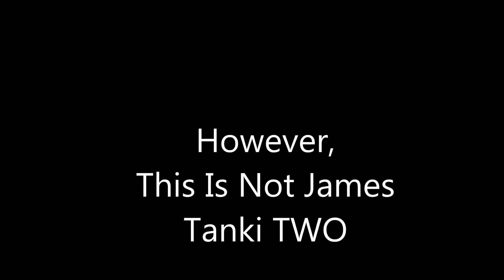James Tanki TWO Intro-Featuring The Cult: Born To Be Wild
New intro!
The Cult: Born To Be Wild